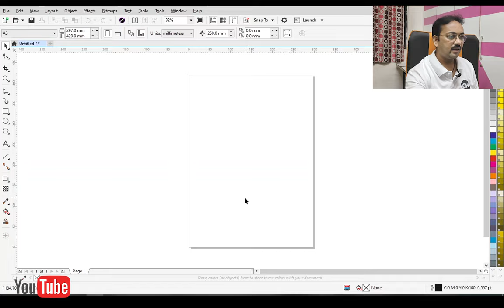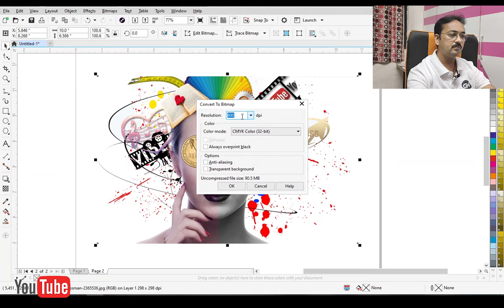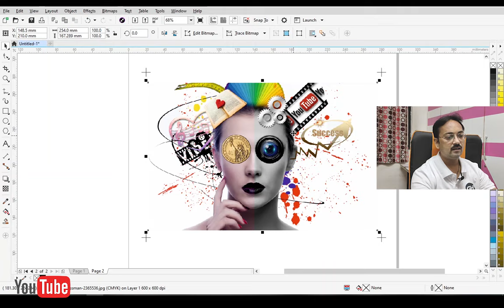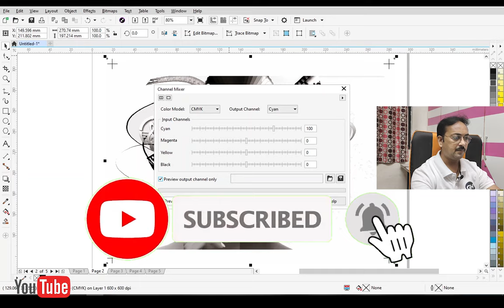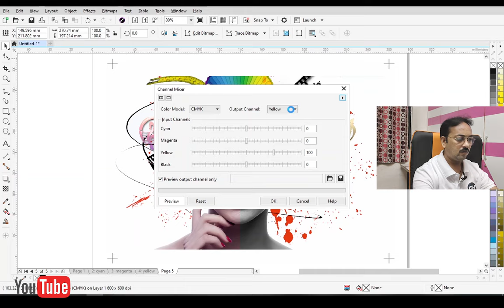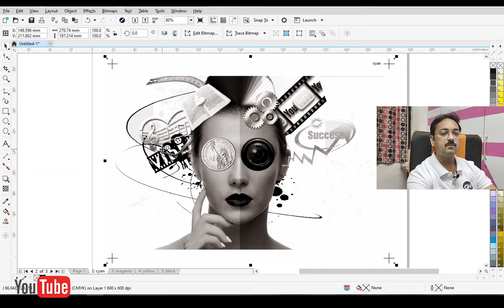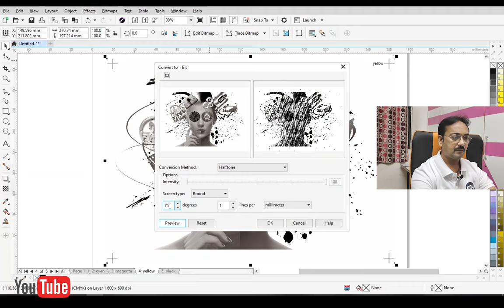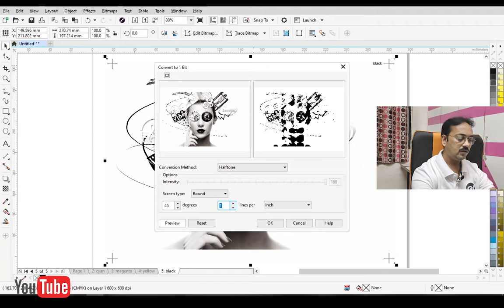CMYK SEPARATION WITH HALFTONE IN CorelDraw | Coreldraw me CMYK separation kaise Karen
CMYK SEPERATION WITH HALFTONE IN CORELDRAW

This is created for only providing information for peoples. This video is non-promotional. You need to get proper training & knowledge about business.  This video has created for people information only. This channel and I do not claim any right over any of the graphics, images, songs, audio used in this video.